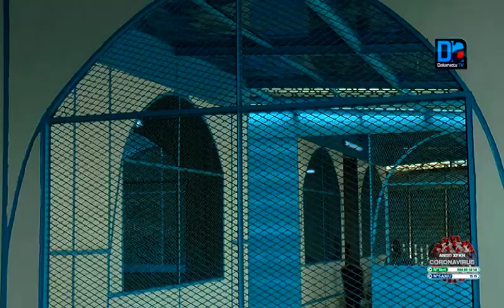1 Marché champs de course 507 cantines pour pour reloger les commerçants du marché Sandaga